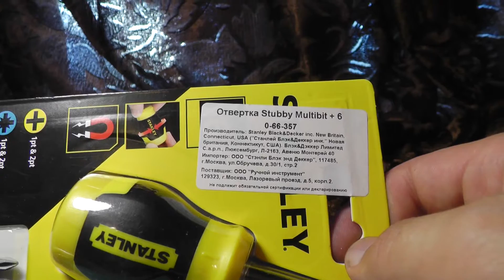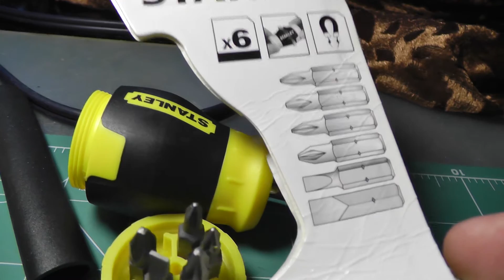Жирная и короткая отвертка Stanley Stubby Multibit 0-66-357 с битами. Обзор и сравнения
Жирная и короткая отвертка Stanley Stubby Multibit 0-66-357 с битами. Обзор и сравнения с некоторыми другими мелкими отверточками со сменными битами. Когда надо работать в ограниченном пространстве бывает очень полезно иметь короткую небольшую отвертку. В целом - неплохо, но мне досталась без одной плоской биты. Похитить её из блистера не могли, так что видимо брак, не доложили на заводе.
Весит 81гр с битами. Общая длина без вставленной биты - 84мм. Диаметр толстенной рукояти в самом широком месте - 39мм. Место под биту подмагниченно. Рукоять раскручивается и в крышечке находится крепеж для 6 бит.
В комплекте идут шесть биток: крестовые PH1, PH2, PZ1, PZ2, и под плоский шлиц 4.5мм и 6 мм шириной. Битки немного проржавели с момента съемки, это нормально. На битах есть надпись стенли, маркировка, и на них есть проточка под удержание в гнезде с пружиной.